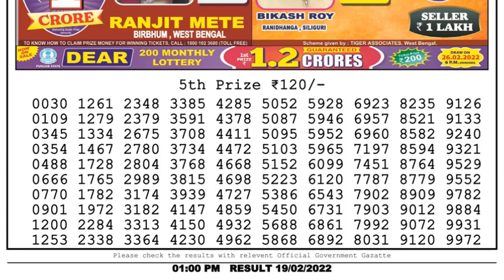Dear Lottery Sambad 1pm today 19.02.22 Nagaland State Lottery Result